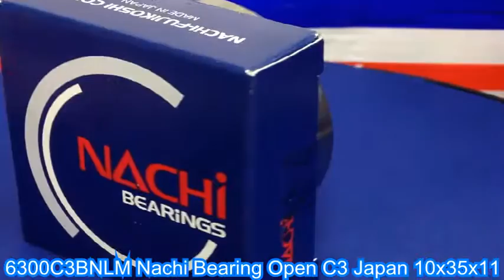6300C3BNLM Nachi Bearing Open C3 Japan 10x35x11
6300C3BNLM Nachi Bearing Open C3 Japan 10x35x11